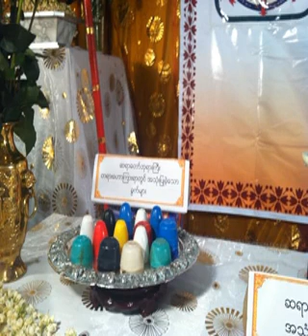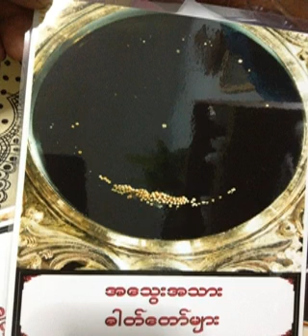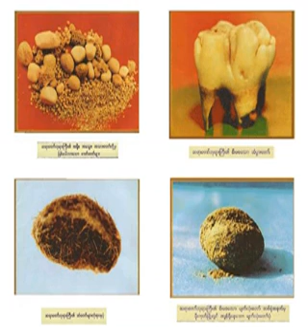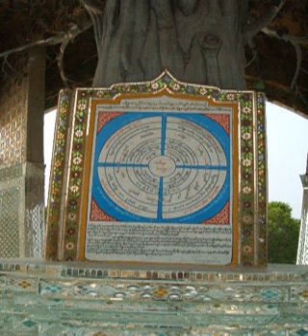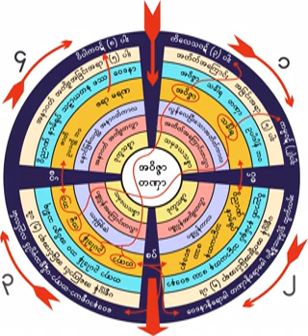၇၁၃။ ရွင္နႏၵက ဘိကၡဳနီမငါးရာအား သစ္ပင္ျဖင့္ ဥပမာျပပံု ၂၂.၁၀.၁၉၆၁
၇၁၃။ ရွင္နႏၵက ဘိကၡဳနီမငါးရာအား သစ္ပင္ျဖင့္ ဥပမာျပပံု ၂၂.၁၀.၁၉၆၁